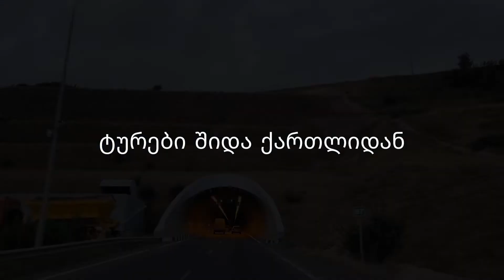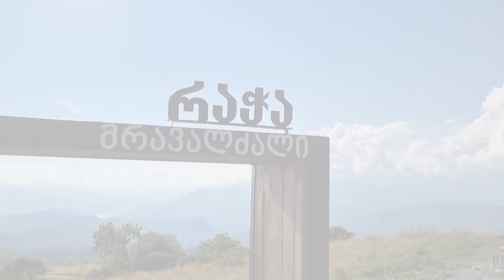ტური რაჭა. ტურები შიდა ქართლიდან. 📽